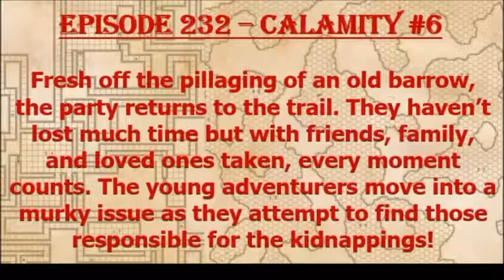Episode 232 - Calamity Tar Pits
The party continues to trail those who stole their friends, neighbors, and family but must get through the Tar Pits first!